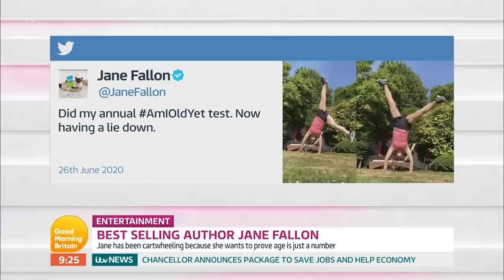Jane Fallon on Life in Lockdown With Partner Ricky Gervais & Release of Her New Book | Lorraine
Lorraine is joined by author, Jane Fallon who has sold over one million copies of her books in the UK and today she releases her brand new novel Queen Bee. She chats all about writing her new novel and if it can be adapted into a TV show, how she's started a cartwheeling movement to remind herself, and viewers, that age is just a number and how it has been being locked down with partner Ricky Gervais.